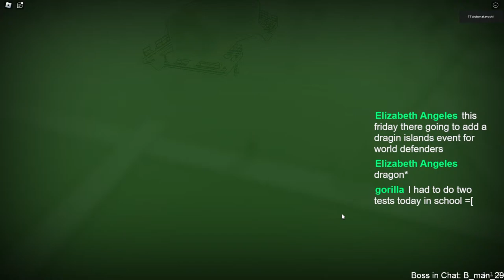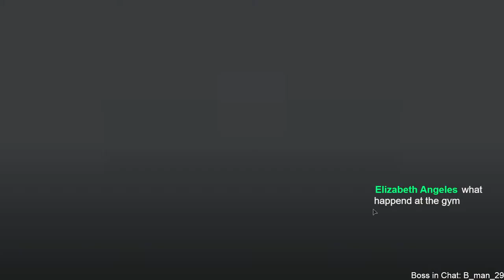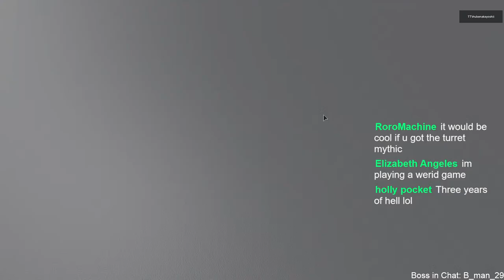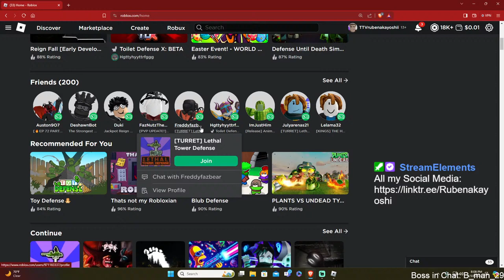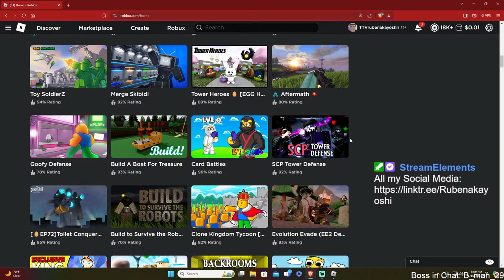Lethal Company tower defnese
Playing Lethal Tower Defense